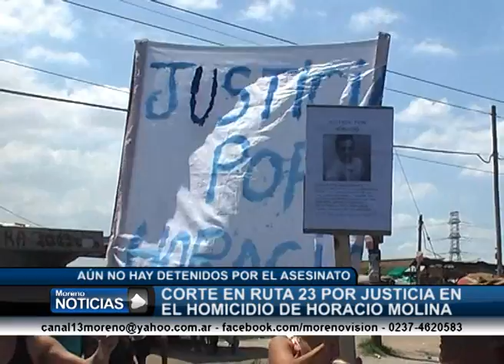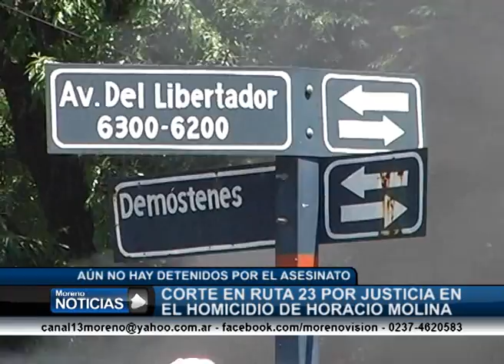Nuevo corte de tránsito en la Ruta 23 en reclamo de justicia por el asesinato de Horacio Molina